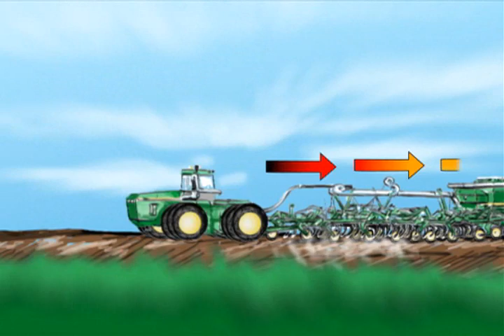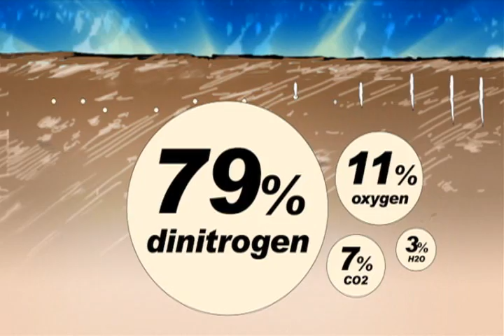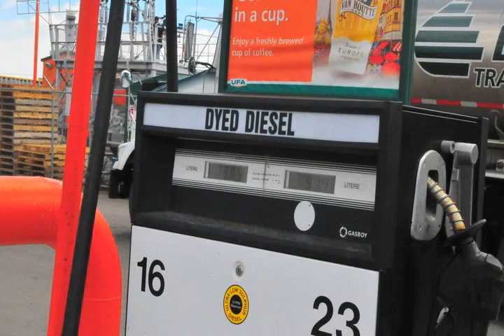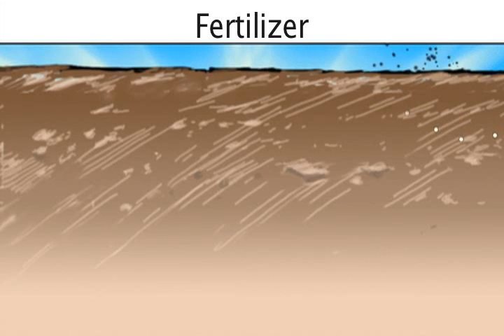Bio-Agtive: N/C Quest Inc Bio-Agtive Emissions Systems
Explanation of Bio Agtive Theory (2007)